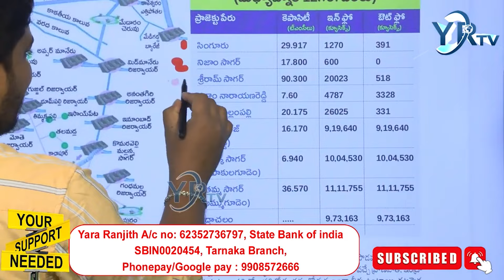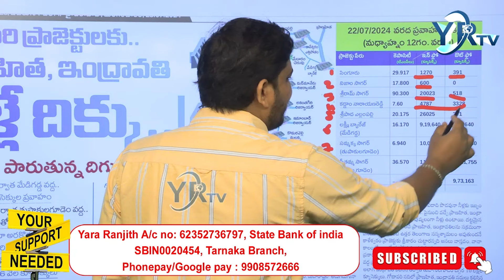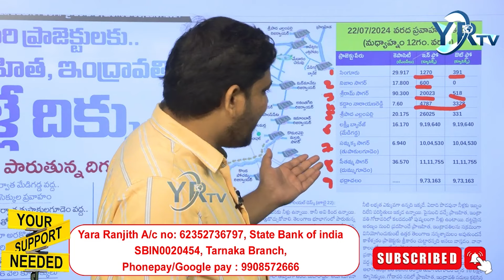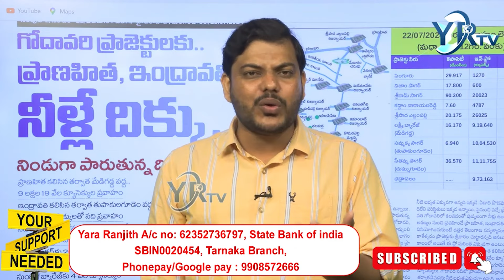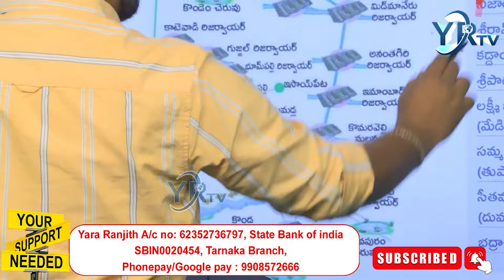నీళ్ల కోసం పోరాటం ....? తెలంగాణ ఎడారి కావాల్సిందేనా...?| CMREVANTHREDDY | YR TV Telugu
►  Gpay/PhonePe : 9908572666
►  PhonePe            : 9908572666